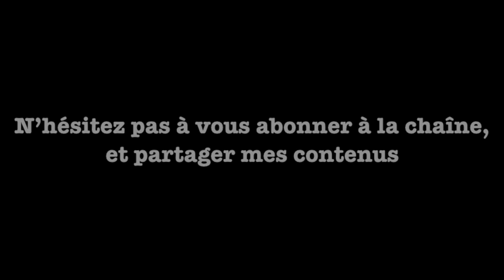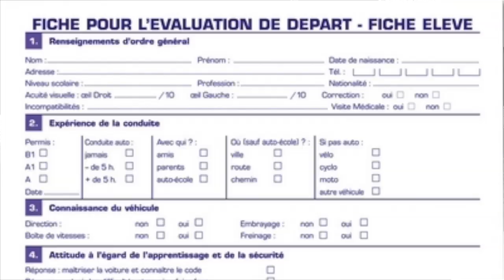MA PREMIERE HEURE DE CONDUITE !? (EVALUATION)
Vous approchez de votre première heure de conduite ? Vous ne savez pas du tout à quoi vous attendre ? Vous n'avez jamais conduit une voiture ?

Anthony 🙏🏻